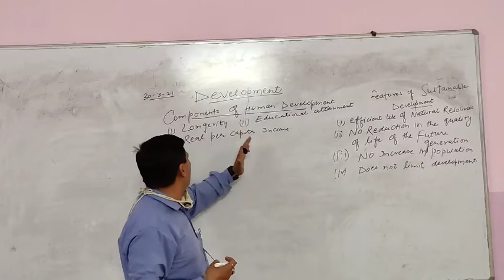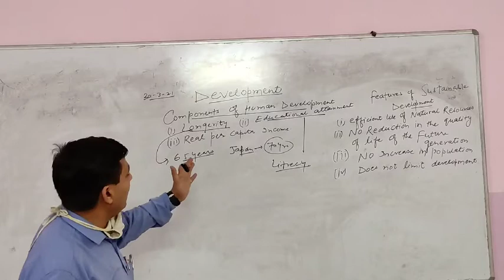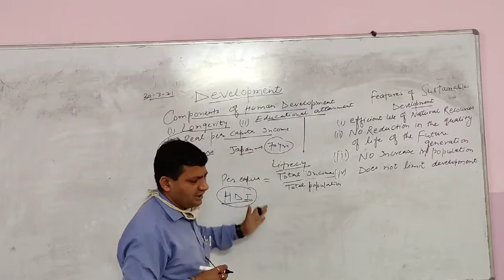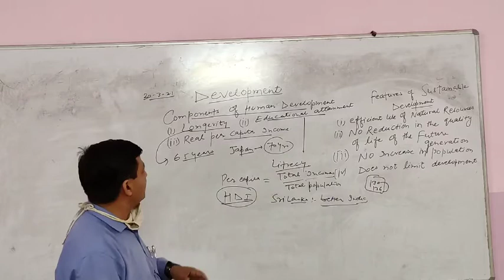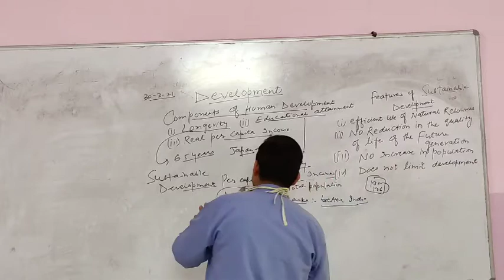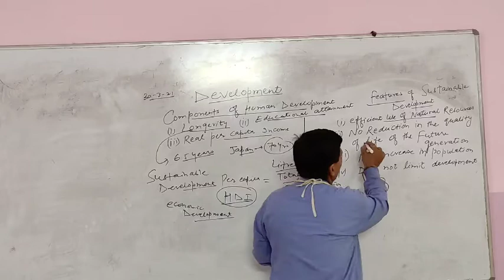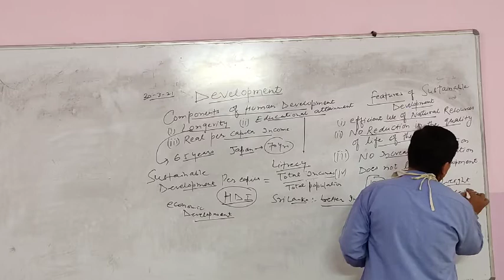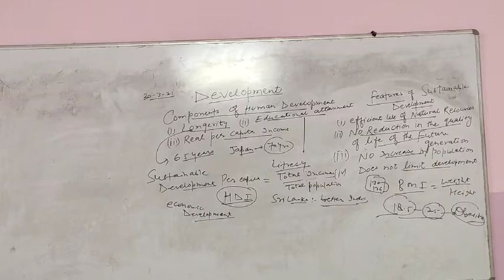Class-10 Sst ( geography) Dte - 30-03-21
Class  -  10
Subject - sst ( geography)
Date      - 30-03-21
Topic     - components of HDI, sustainable development, features of sustainable development, BMI